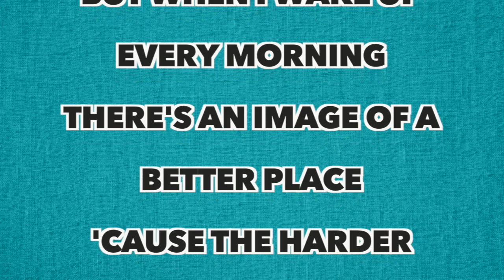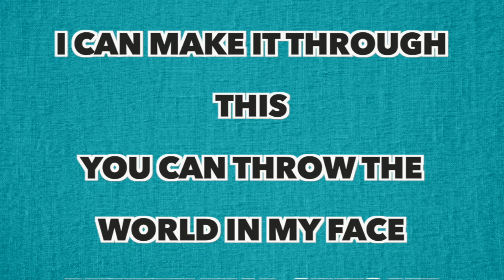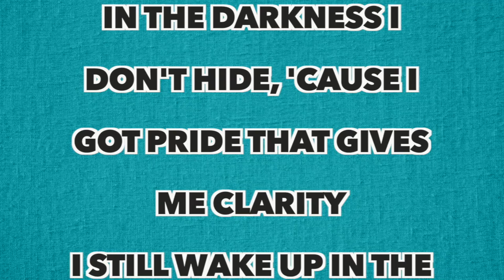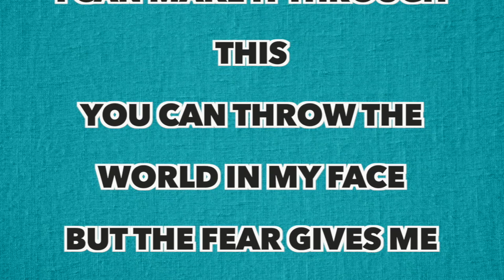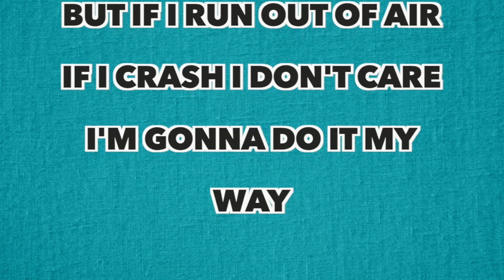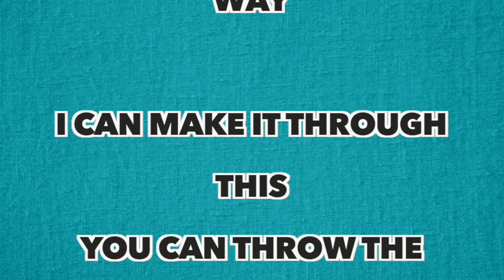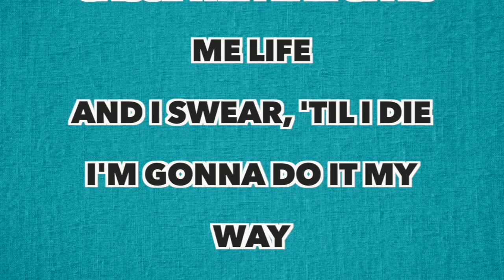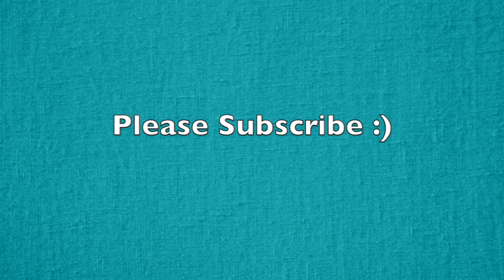Aloe Blacc - My Way (Full Song Lyrics)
"My Way"

I've been sad, I've been lost, I've been down and out and lonely
I've been suffering at a job in a world that tries to own me
But when I wake up every morning there's an image of a better place
'Cause the harder that we grind then the sweeter is the glory

People say I'm foolish
People say I'm blinded by faith
But if I run out of air
If I crash I don't care
I'm gonna do it my way

I can make it through this
You can throw the world in my face
But the fear gives me life
And I swear 'til I die

Aye, gonna do it my way

So put me down and criticize me with your lies and with your parody
In the darkness I don't hide, 'cause I got pride that gives me clarity
I still wake up in the morning with a vision of a better life
You see the option of defeat is just not written in my story

Every time they build a wall around me
I will tear it down and say
I'ma live my dreams
Gotta live my dreams

Even when the floods rush round to drown me
I just hold my breath and pray
Let me live my dreams
Every single one of my
I ain't quitting none of my dreams

Let me fly through the air
'Cause the fear gives me life